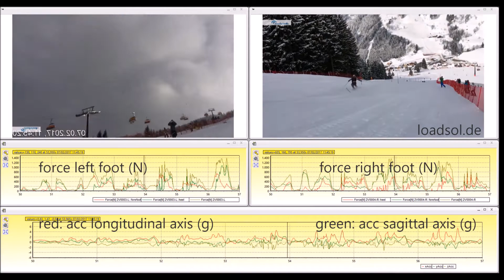Downhill skiing with force sensor | novel.de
With the help of loadsol force measurement in ski boots, athletes receive immediate biofeedback with regard to their training. The shape of the force curves allows conclusions about the flow and the uniformity of the athlete's movement. The loadsol mobile force in-shoe system accurately measures the normal plantar force detected inside the shoe. It provides immediate biofeedback regarding the load on the foot.
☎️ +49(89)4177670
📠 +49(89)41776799